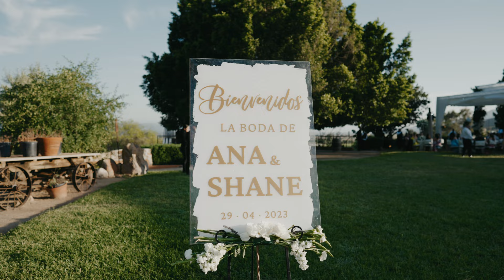Shane & Anna | Decantos, valle de guadalupe wedding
Venue: Decantos
Photo & Video: Carlos Guillermo Photography
Wedding Planner: Fany R Eventos
Florist: Shante eventos
MUA: Esmeralda Cervantes